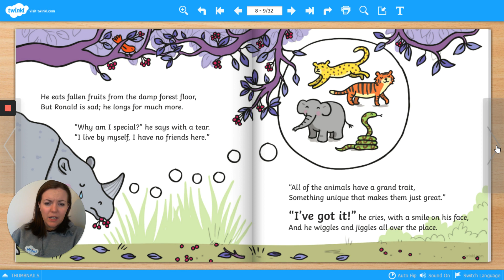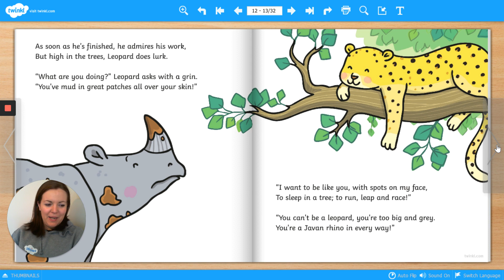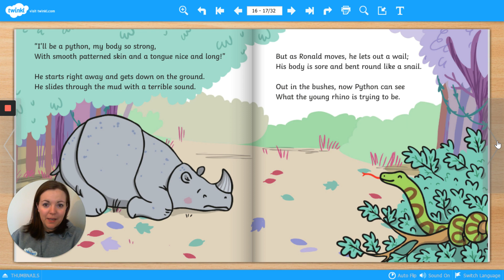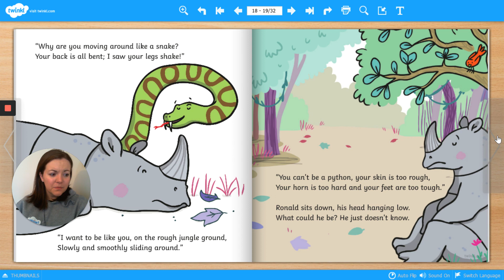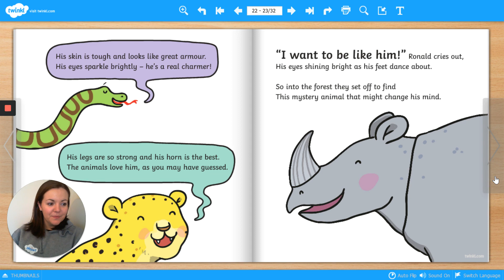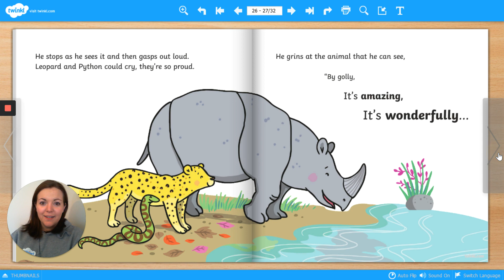Ronald the Rhino | Twinkl Originals Children's Book Reading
Today's story is 'Ronald the Rhino'. This story is all about celebrating the things that make you special. What do you like most about yourself?

Listen to the story and try the activities!

Ronald the Rhino is big and strong, but Ronald is sad because he longs to be interesting like his forest friends. Discover more about how Ronald’s friends help him to realise how special he truly is!